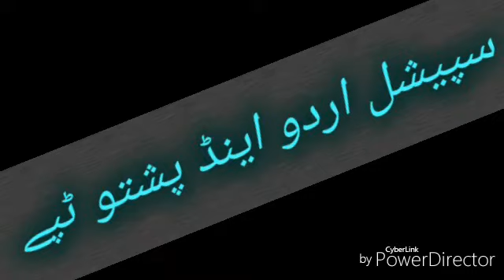رحیم مروت ٹپے کلام وحید نونی